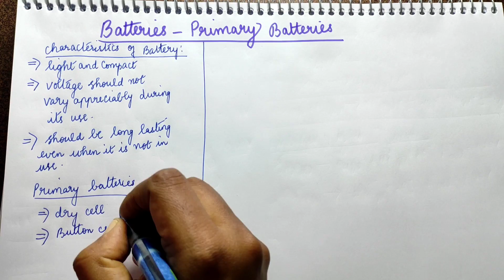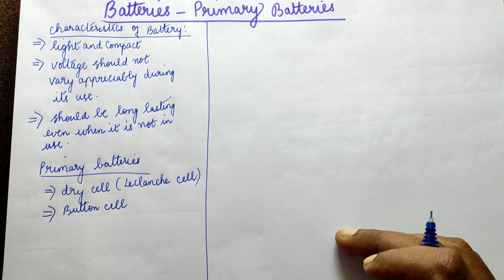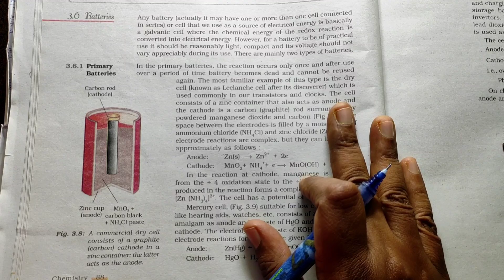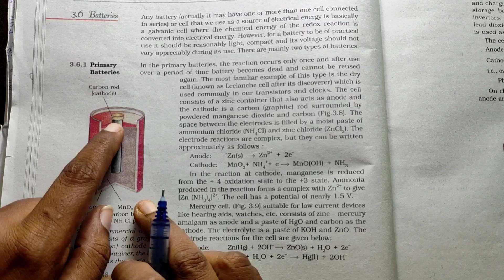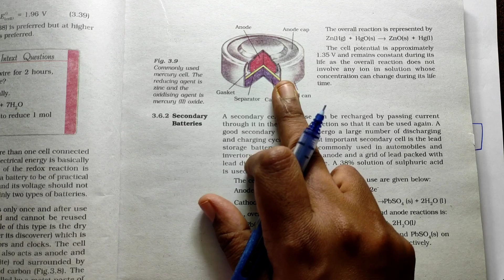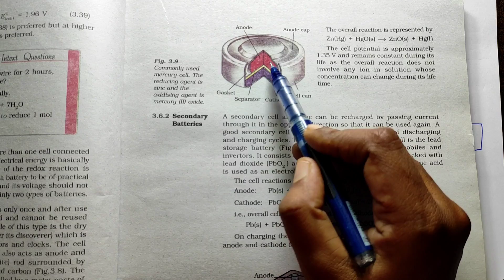Batteries | Primary Batteries | Electrochemistry | Class 12 | NCERT | NEET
In this video Primary batteries  from  electrochemistry chapter of class 12 NCERT has been discussed in Tamil.

Online chemistry classes for both TN board and CBSE class 12, NEET have been conducted. Interested candidates can contact through the whatsapp number.

join the telegram : PSZ Chemistry